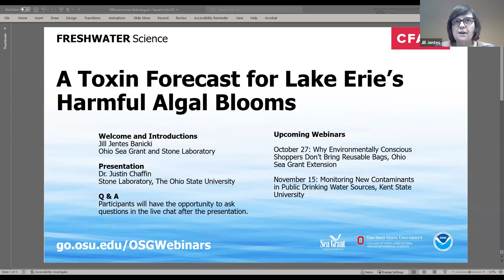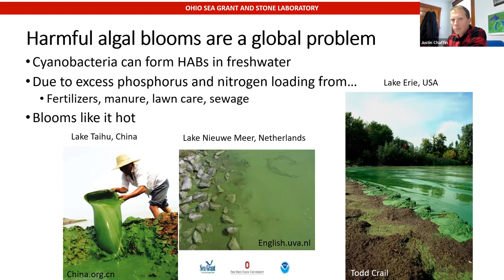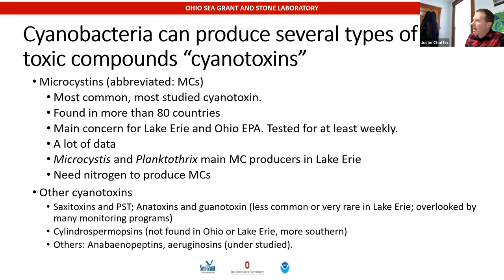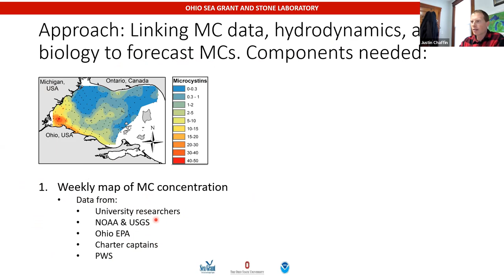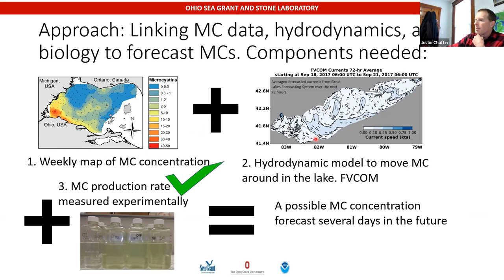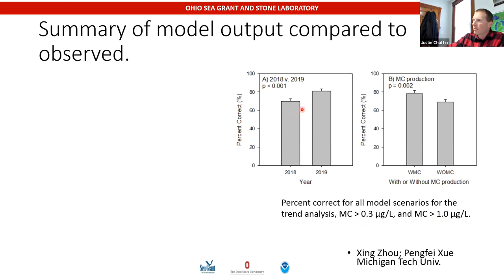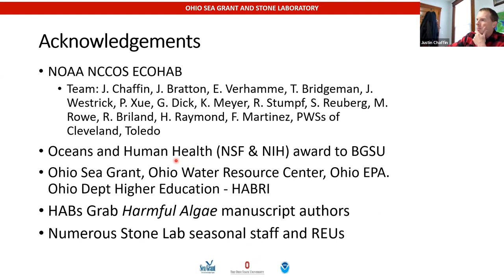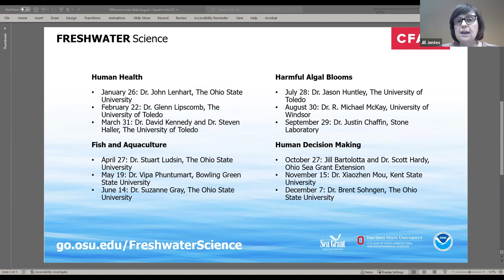Freshwater Science: A Toxin Forecast for Lake Erie’s Harmful Algal Blooms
Scientists are currently able to accurately forecast the size and approximate location of Lake Erie’s summer harmful algal blooms, but they still have questions about what controls when blooms become toxic, and how to predict which algal toxins the bloom is likely to produce.

Dr. Justin Chaffin at Ohio State’s Stone Lab is studying the environmental factors that cause Lake Erie algal blooms to become toxic or remain non-toxic, to provide more guidance to water utilities on when they should plan to treat drinking water for algal toxins.